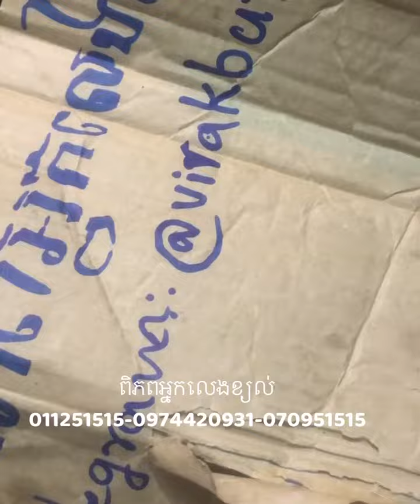កាំភ្លេីងខ្យល់​ M4 VN លេងគ្រាប់ស្លក់​ គោលដៅ​ 50-100M